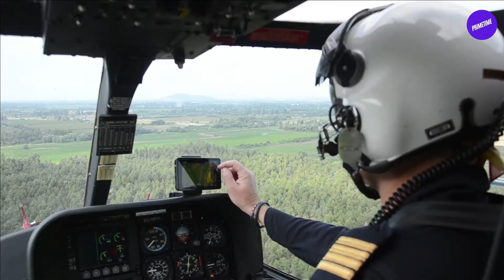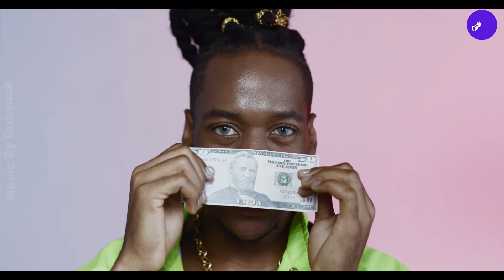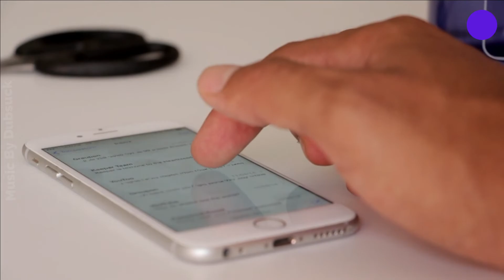Pekerjaan aneh yang di bayar MAHAL | PENCICIP MAKANAN HEWAN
Halo sobat prime time, apa kabar ? semoga baik-baik saja. Gue yakin kalian yang nonton video ini pasti sudah dan pernah bekerja, tapi Setiap orang pasti menginginkan pekerjaan – pekerjaan yang bisa membanggakan, ntah itu menjadi pegawai kantoran, polisi, tentara, pilot, pengusaha, bahkan menjadi presiden hehehe. Tapi tau kah sobat prime time bahwa di sekitar kita ada beberapa pekerjaan yag terbilang aneh tapi bise menghasilkan banyak uang loh. Bisa dibilang pekerjaan – pekerjaan ini terbilang unik dan memang dibutuhkan, pekerjaan apa saja kah itu ?